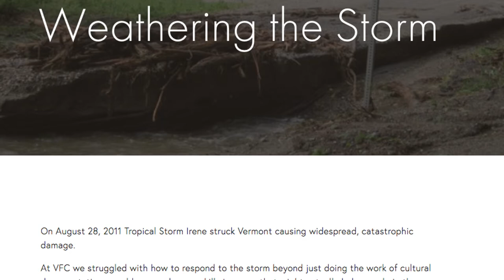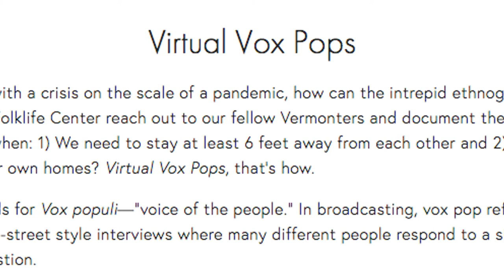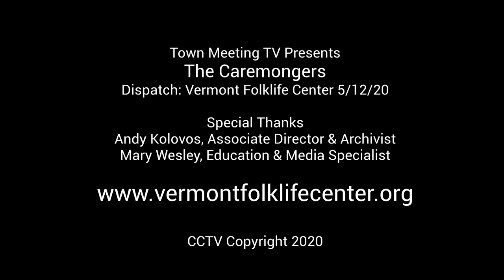The Caremongers: Dispatch from Vermont Folklife Center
Town Meeting TV interviews Andy Kolovos (Associate Director and Archivist) and Mary Wesley (Education and Media Specialist) of the Vermont Folklife Center about "Listening in Place", a new series capturing the thoughts of Vermonter's as they navigate the COVID-19 epidemic.